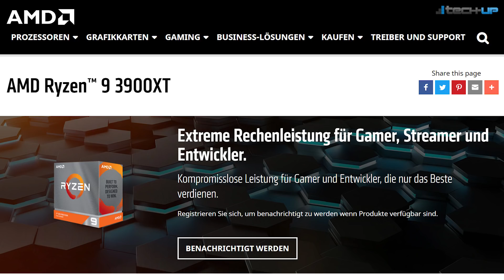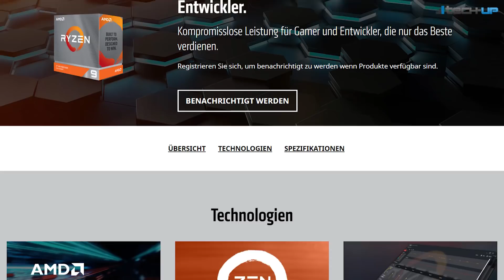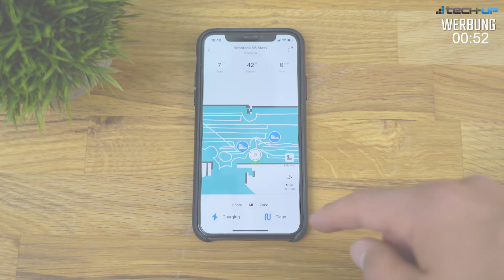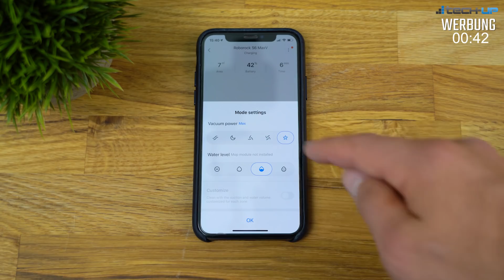AMD Ryzen 3000 XT: Höherer Boost-Takt | PS5: Preise geleakt!? | Gewinnspiel - Tech-up Weekly #192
+++ WERBUNG ENDE +++

Die Themen in Tech-up Weekly #192 (Links zu den Artikeln weiter unten):

00:00 | Intro
00:41 | AMD Ryzen 3000 XT
03:43 | Gewinnspiel: Roborock S6 MaxV (Werbung)
05:52 | PS5: Preise geleakt!?
12:06 | Quick-News (Star Wars: Squadrons, Rundfunkbeitrag, Corona-Warn-App)
13:56 | Kommentar der Woche
14:57 | Fail der Woche

Quick-News

Kommentar der Woche